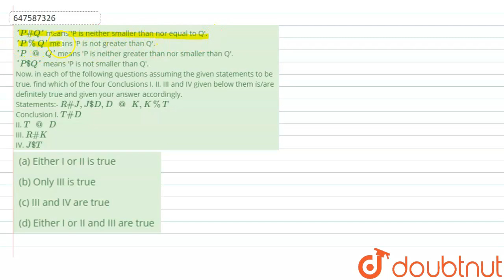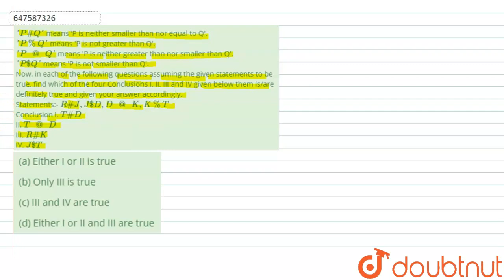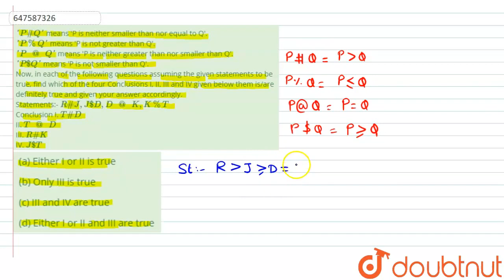\'P Q\' means \'P is neither smaller than nor equal to Q\'. \'P %Q\' means \'P is not greater t...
\'P Q\' means \'P is neither smaller than nor equal to Q\'. \'P %Q\' means \'P is not greater than Q\'. \'P @ Q\' means \'P is neither greater than nor smaller than Q\'. \'P $Q\' means \'P is not smaller than Q\'. \n\nNow, in each of the following questions assuming the given statements to be true, find which of the four Conclusions I, II, III and IV given below them is/are definitely true and given your answer accordingly. Statements:- R#J,J$D,D @ K,K%T Conclusion I. T#D II. T @ D III. R#K IV. J$T
Class: 14
Subject: REASONING
Chapter: MATHEMATICAL OPERATIONS AND SYMBOL NOTATIONS
Board:GOVT

👉 Have Any Query? Ask Us.